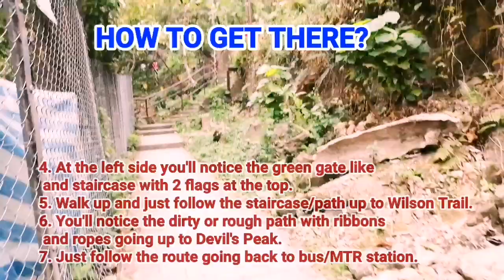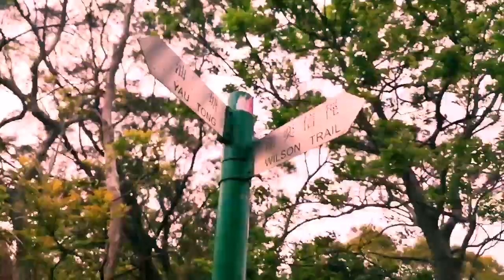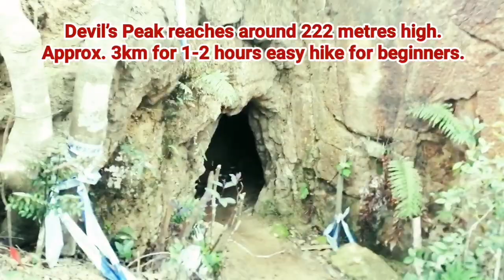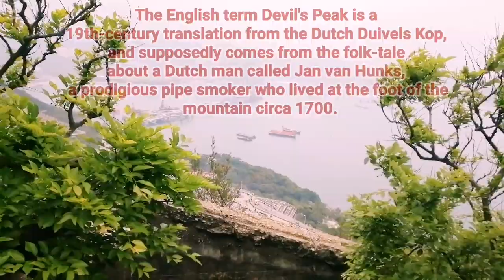DEVIL'S PEAK - GOUGH BATTERY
DEVIL'S PEAK

Devil’s Peak reaches around 222 metres high. Approx. 3km for 1-2 hours easy hike for beginners.

Devil’s Peak which is formally called Gough Battery.

Devil’s Peak hike is a bit of a strange adventure, passing through a huge cemetery.

1.Take the Island line to North Point and interchange to purple line to Yau Tong Station (Exit A).
2. Enter/go up Domain Mall and exit next to Tai Hing Restaurant (G421) onto Ko Chiu Road.
3. At Ko Chiu Road, walk towards Lei Yue Mun Estate to Tseung Kwan O Chinese Permanent Cemetery.
4. At the left side you'll notice the green gate like and staircase with 2 flags at the top.
5. Walk up and just follow the staircase/path up to Wilson Trail.
6. You'll notice the dirty or rough path with ribbons and ropes going up to Devil's Peak.
7. Just follow the route going back to bus/MTR station.

PLEASE DO WATCH THE WHOLE VIDEO TO KNOW WHY THEY CALLED IT DEVIL'S PEAK.